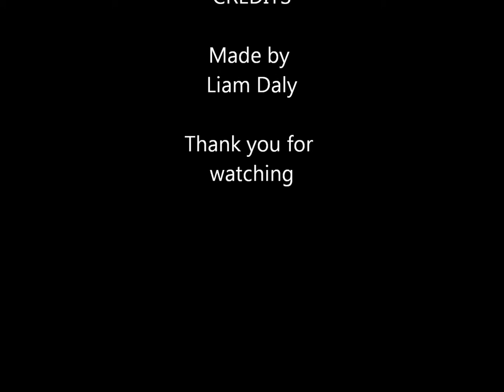Liams atlantis hammerhead shar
Lego Altlantis Movie